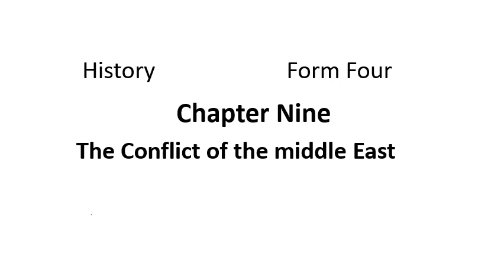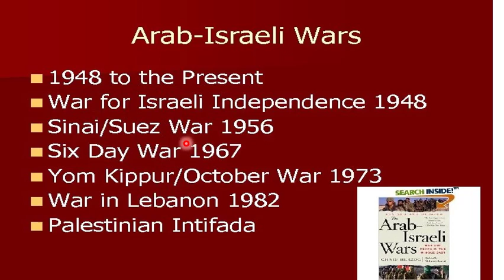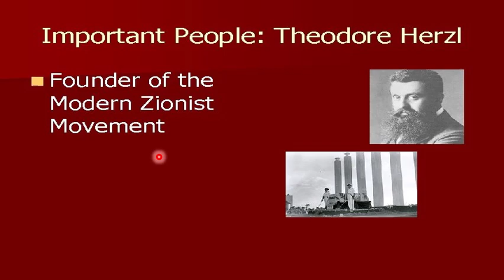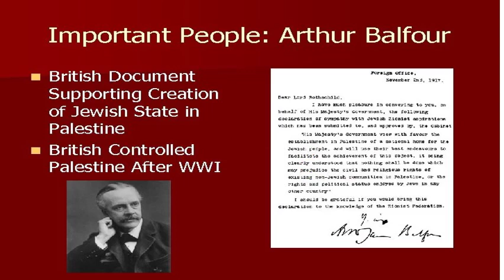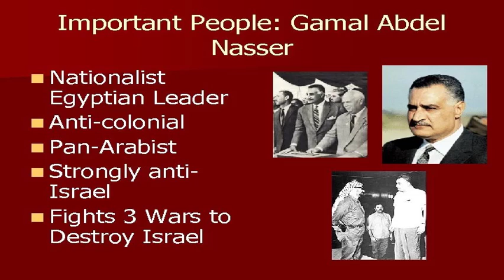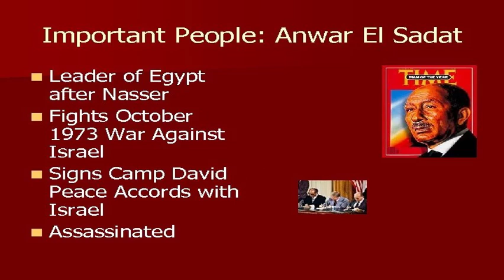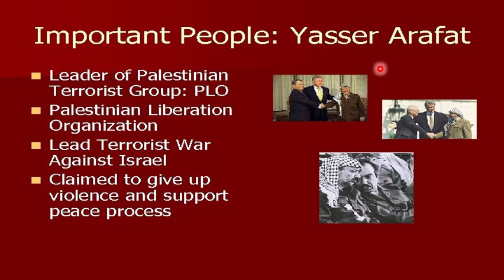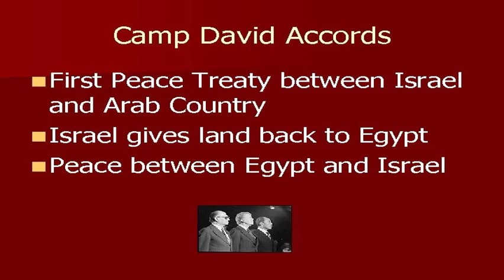Today secondary schools(form four History) chapter 9